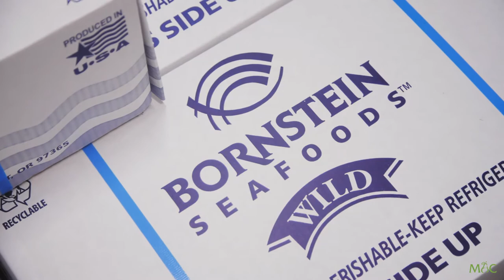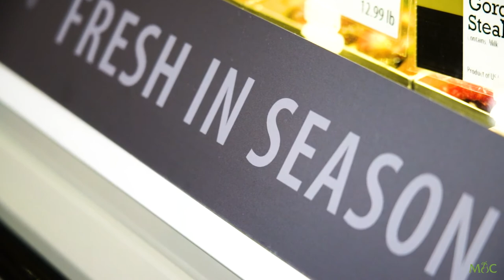Bornstein Seafoods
Established in 1934, Bornstein Seafoods focuses on quality and sustainability in their pursuit to provide the very best wild-caught, Pacific Northwest seafood. Independent and family-owned, just like Market of Choice, Bornstein puts its customers, employees, and the responsible treatment of our ocean resources first. Meet third-generation co-owner Andrew Bornstein and learn more about the company’s guiding principles. This invaluable chain, linking Oregon fisherfolk to our customers, ensures that the very best seafood makes it to your table. In our seafood case, you’ll discover sustainably caught rockfish, dover sole, salmon, halibut and locally caught shrimp meat from Bornstein Seafoods, depending on the season, says Doug, Market of Choice Meat and Seafood Manager.

Watch the video and be sure to check out or recipe page for ways to enjoy you next fresh catch